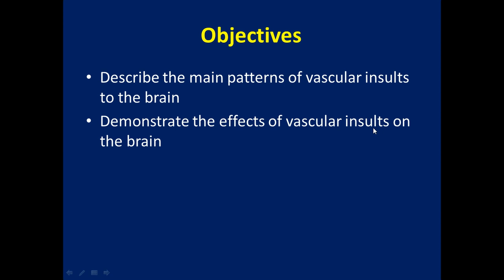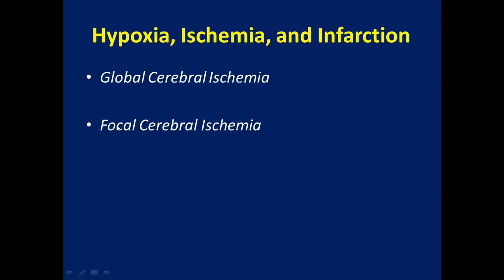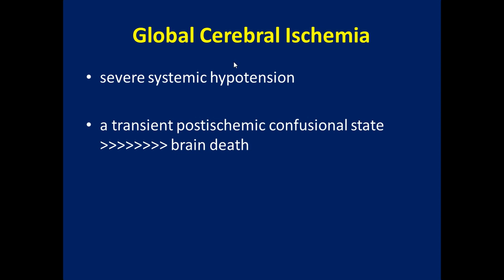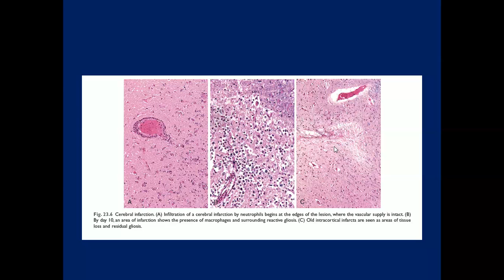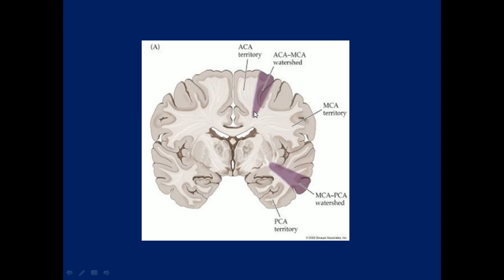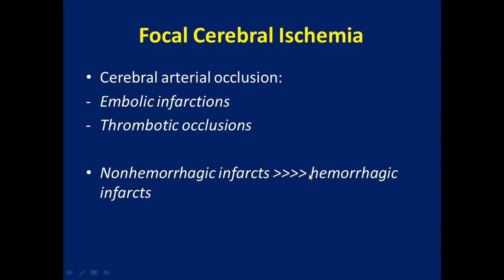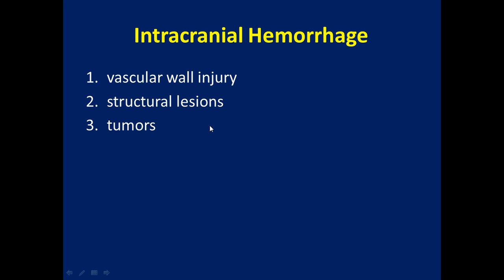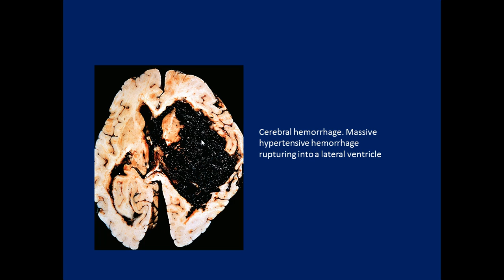cerebrovascular dis part 1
cerebrovascular dis. tutorial part 1
د.محمد ناطق
فرع الامراض
موديول العصبية